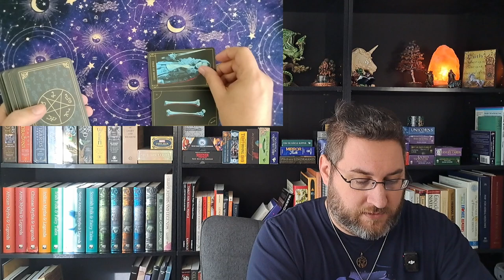Planning your Sabbatical? Try this spread!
Today's spread is called the Sabbatical spread. It is a seven card reading for when you are preparing for a long vacation, usually longer than 2 weeks. For this demonstration I use the Supernatural Tarot.

The server is small but mighty! It is a place to hang out and chat. Iri checks it daily so it's a great place to ask questions in an informal setting.

If you are enjoying my content and have some disposable income consider leaving me a tip. There are also tiers for monthly subscriptions which come with extra benefits like special discord roles, Video calls with Iri and an individual tarot reading.